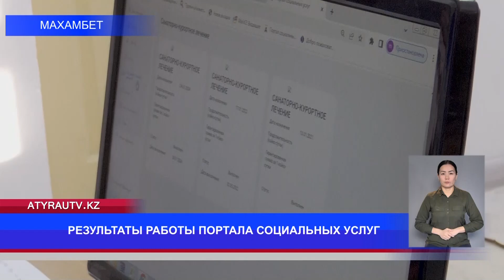РЕЗУЛЬТАТЫ РАБОТЫ ПОРТАЛА СОЦИАЛЬНЫХ УСЛУГ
В Махамбетском районе почти тысяча человек с ограниченными возможностями смогли получить технические средства реабилитации в рамках госпрограмм социальной поддержки. есть также возможность посещения санаторных учреждений. при этом подать заявку можно даже не выходя из дома, посредством портала социальных услуг. подорбонее о результатах его работы далее.Сайт